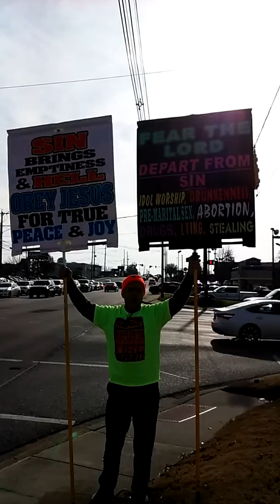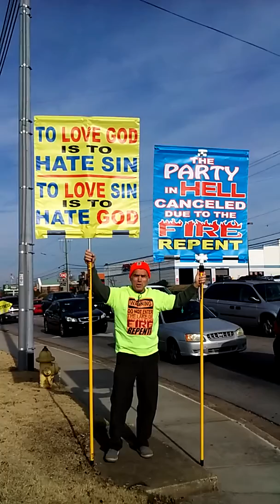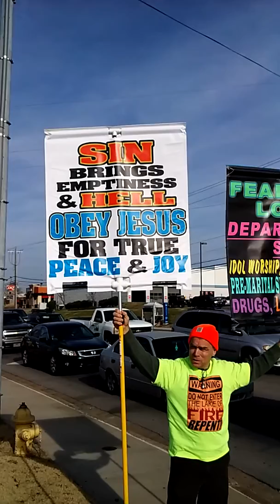On the sidewalk sharing Gods Word with my nice banners / signs Dec. 2017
The many Christmas shoppers are out and about, so my wife and I went out trying to get people to read the signs / banners and get serious with God and obey Him.